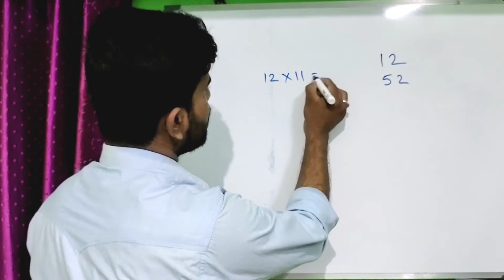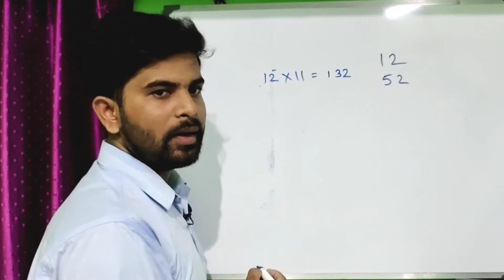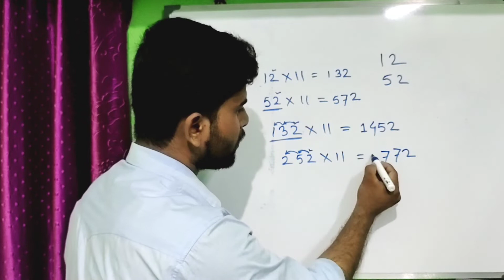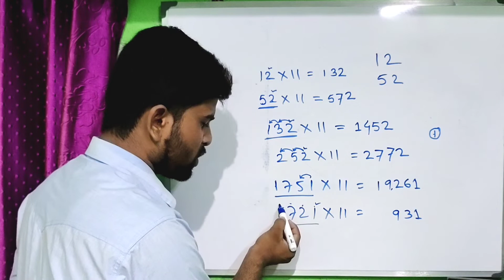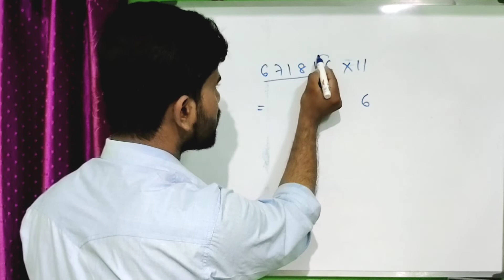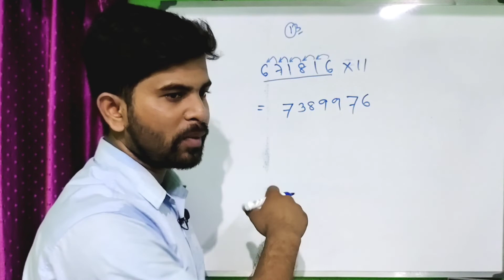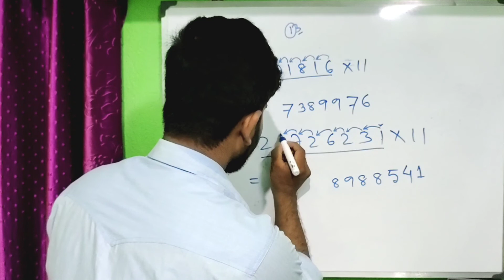গুণ করার দ্রুত ও সহজ পদ্ধতি | গুণের ম্যাজিক | Shortcut Multiplication Tricks.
যেকোনো সংখ্যাকে 11 দিয়ে গুণ করার সহজ পদ্ধতি।